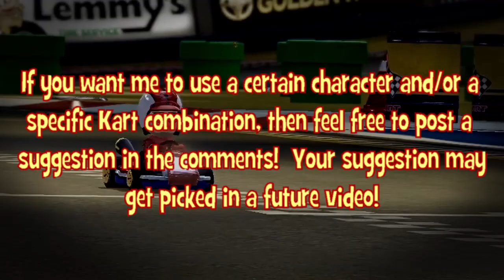Mario Kart 8 - Online Races - #33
Character/Kart setup suggested by Haydrygos123.

** In future installments, if you want me to use a specific character and/or a certain kart combination, post one suggestion in the comments!  I have all of the characters and all of the kart parts unlocked, so feel free to suggest any character/kart combination you'd like to see.  But please be respectful and give other people a fair chance; give one suggestion at a time.  If I do not get to it right away, I will still have it listed for later.

This also applies for Mii racers, too!  I have six specific Miis that I'll use if you so desire me to.  The link below shows which Miis I have that I'll use. **

Choose your Amiibo costume if desired:
Mario
Luigi
Peach
Toad
Yoshi
Donkey Kong
Wario
Link
Bowser
Rosalina
Captain Falcon
Kirby
Fox
Olimar
Animal Crossing
Mega Man
PAC-MAN
Sonic